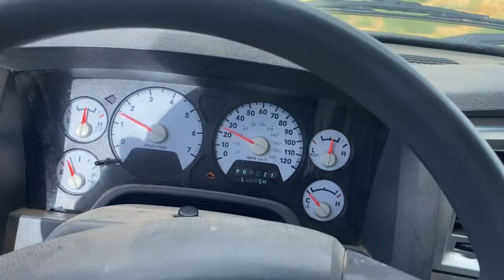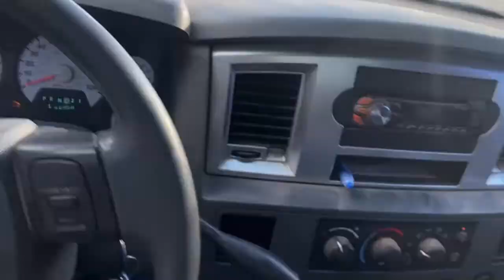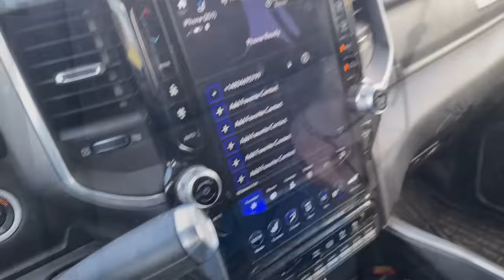Horse hasn’t been ridden in 3 years!! & then this happens… lol